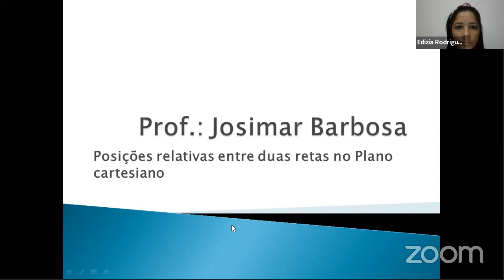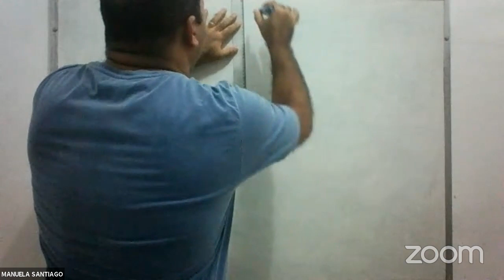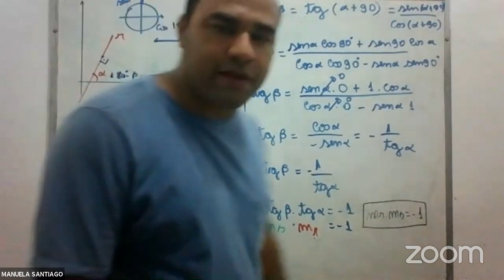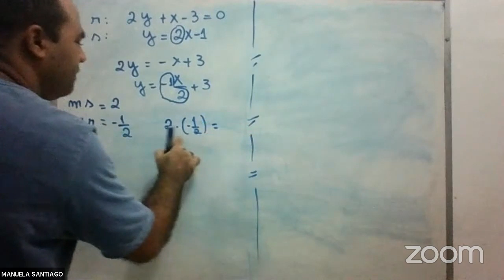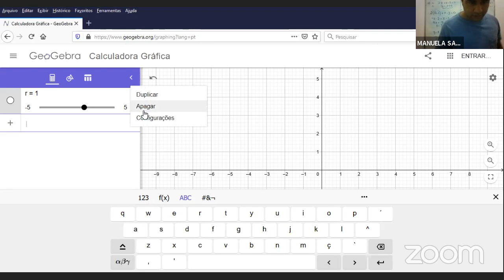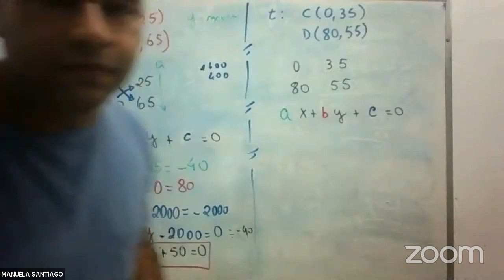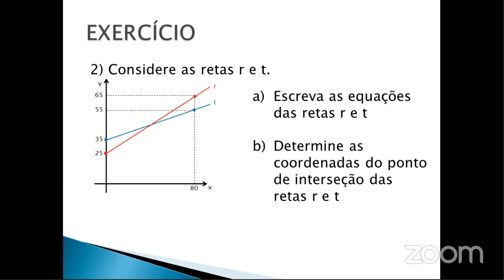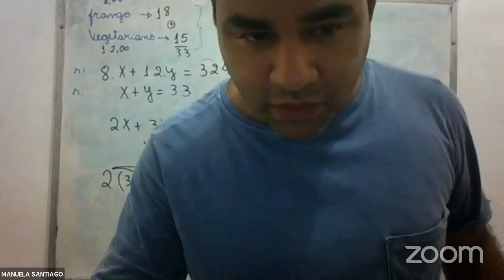Aula de Matemática